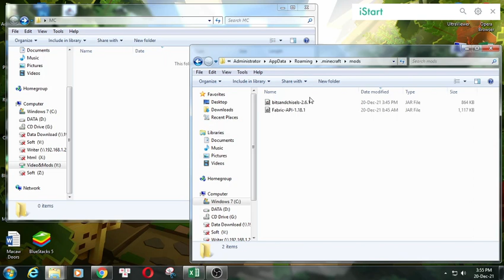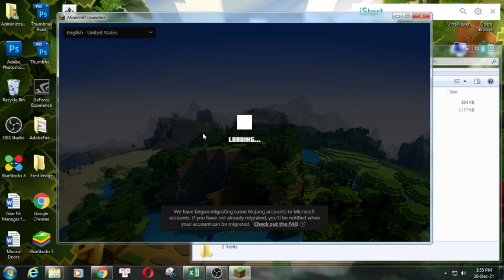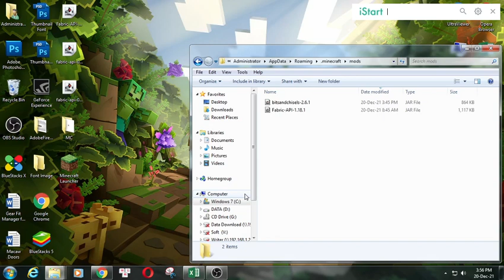Bits And Chisels Mod 1.18.1 & How To Download and Install for Minecraft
Bits And Chisels Mod 1.18.1. This video shows you how to download and install Name for Minecraft.
Bits and Chisels is a Fabric mod for modern Minecraft that lets you remove small bits from blocks using chisels. You can use these bits to build detailed decorations or whatever else you want. Requires Fabric API. Has Canvas Renderer support for shaders. Uses greedy meshing and the Fabric Renderer API to achieve high FPS post-1.13 rendering changes. This mod was inspired by Chisel and Bits.